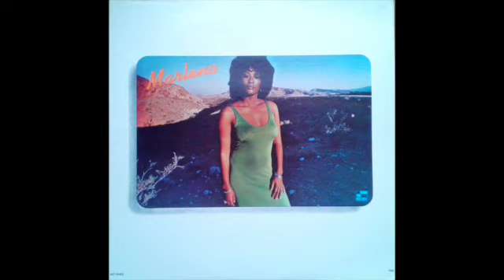Marlena Shaw What Are You Doing The Rest Of Your Life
Guitar : Jay Berliner, Vincent Bell
ブログで紹介しています。